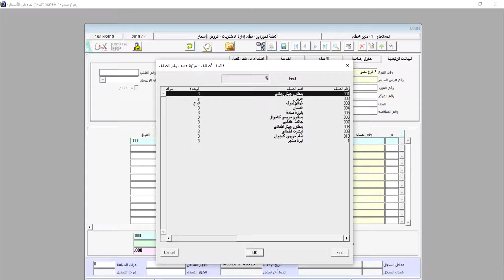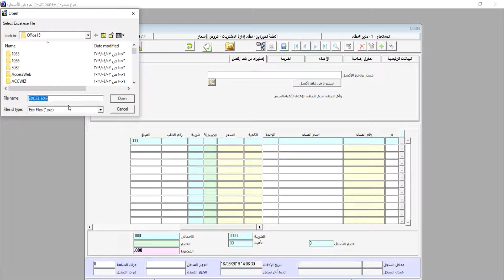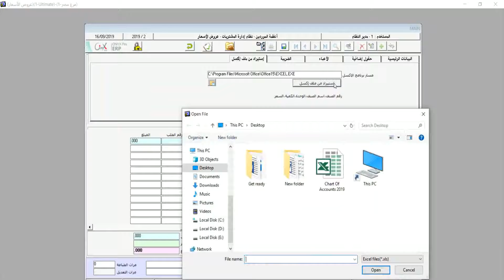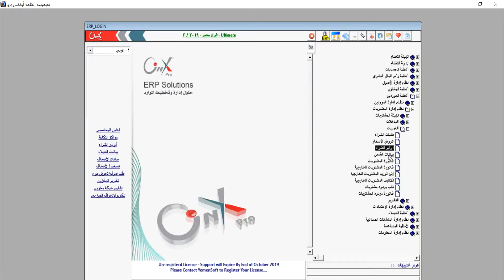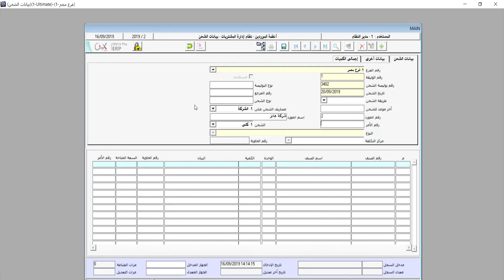Onyx Pro ERP المحاضرة الثانية و الأربعون عمليات نظام المشتريات على نظام اونكس برو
سنتعرف فى هذه المحاضرة على طرق عمل طلبات شراء و ما هى الاجراءات الواجب اتباعها و المتغيرات الواجب توافرها فى حالات ربط امر الشراء بطلب الشراء، كما سنتعرف على طريقة تسجيل عروض الاسعار المستلمة من الموردين و طرق المفاضلة بينها و طرق اعتمادها لاستخدامها فى عمليات الشراء، ايضا سنتعرف على طرق اضافة  اوامر شراء مباشرة او بإنزالها من طلبات شراء و كيفية اعتمادها و العمل عليها و ما هى البيانات التى يمكننا اضافتها من خلال شاشة اوامر الشراء، و سنتعرف ايضا على طريقة اضافة بيانات الشحن الخاصة بأوامر الشراء لاستخدامها فى متابعة عمليات الشحن.

لمزيد من التفاصيل عن برنامج أونكس برو

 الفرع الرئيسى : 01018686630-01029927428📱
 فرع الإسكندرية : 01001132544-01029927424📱